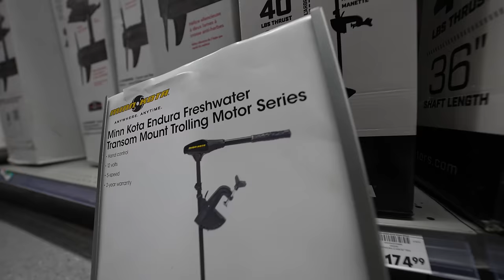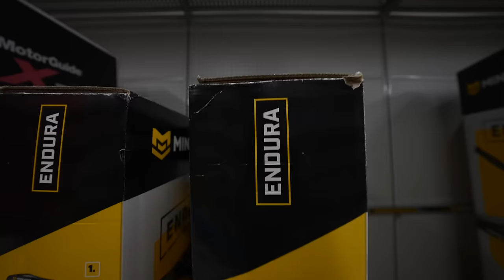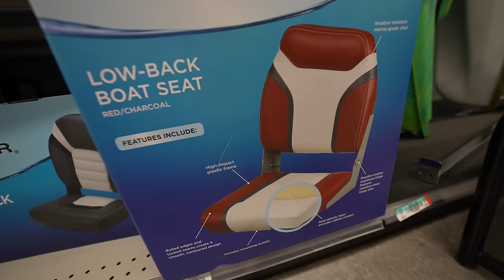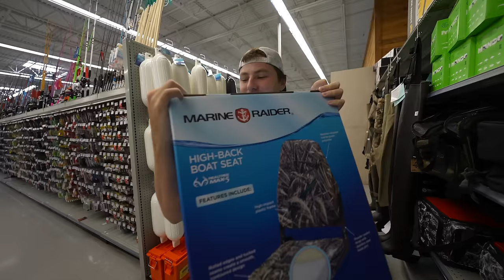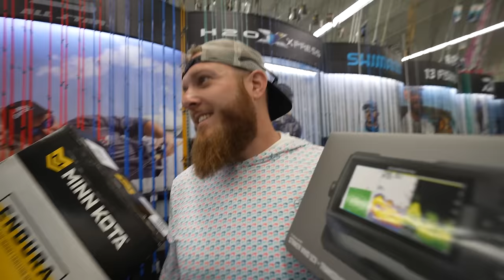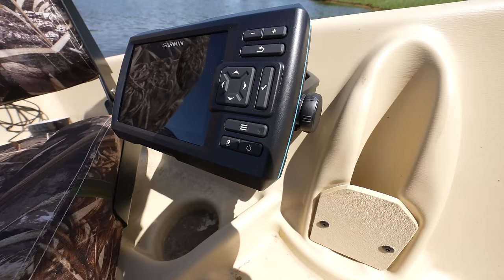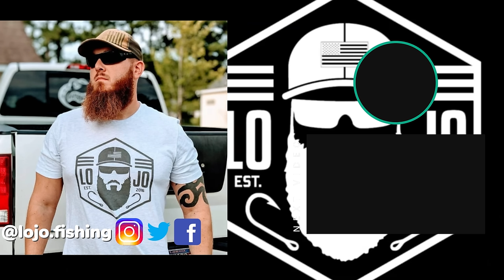I Bought NORM a NEW BOAT **NOT CLICKBAIT**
You guys asked for this...I finally bought @FishingWithNorm a boat!!